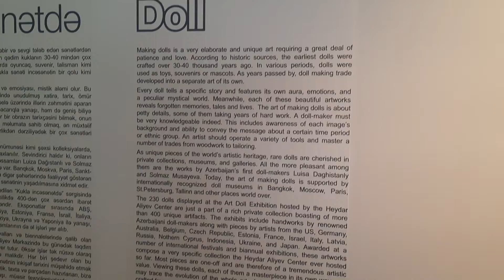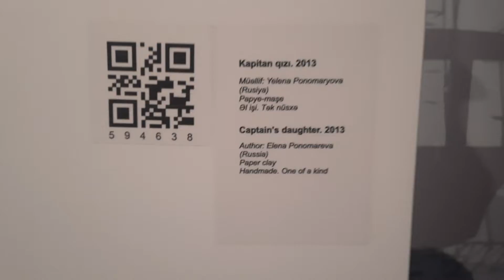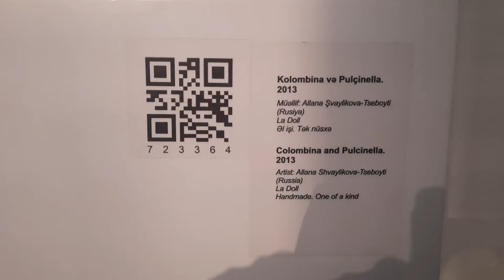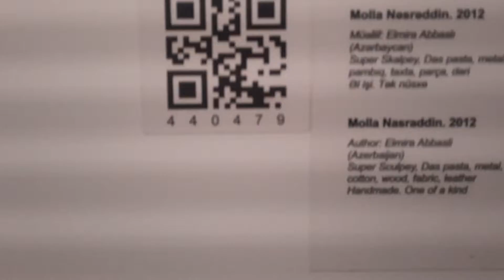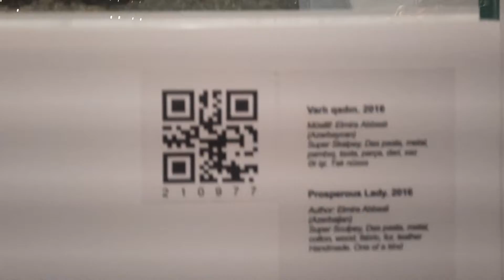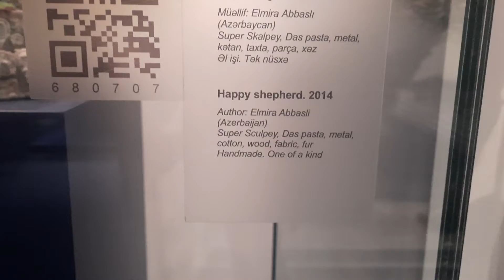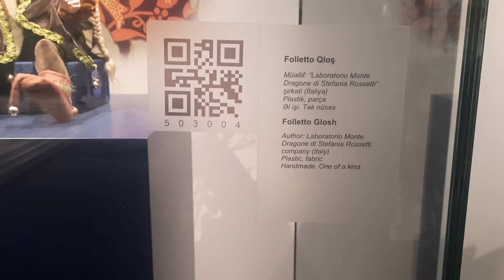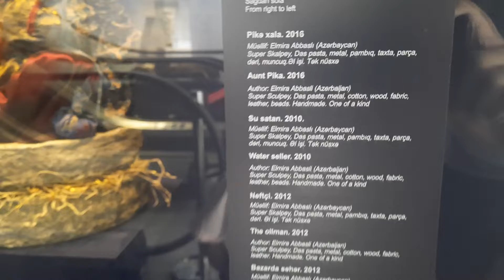Baku Museum Haider Ali Museum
Baku Museum Haider Ali Museum Baku ‎@Sparkles Kids Poems